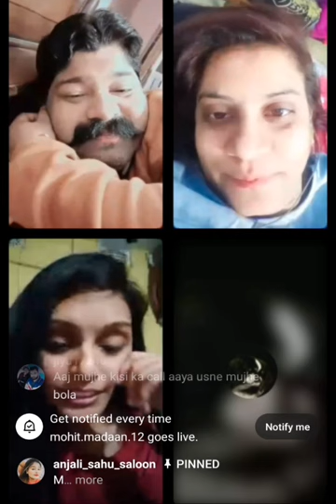Mohit Madaan rosting Use 🎧🎧🎧🎧